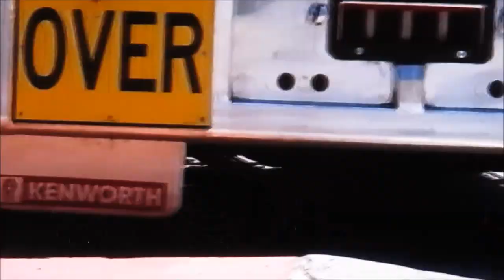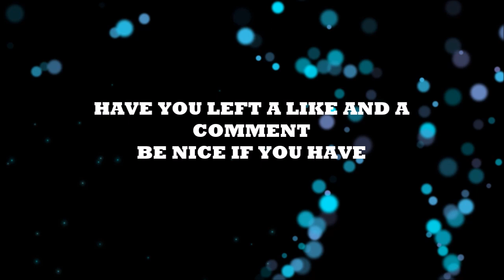MOVING A BRIDGE TRUCKS & ROADTRAINS IIII BILLY B AUSTRALIA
MOVING BIG BRIDGE SECTIONS ON A LONG TRUCK SEE HOW IT WAS DONE plus back in the outback
**PLEASE VIEW ALL THE VIDEO**